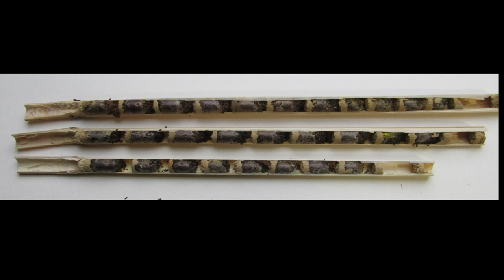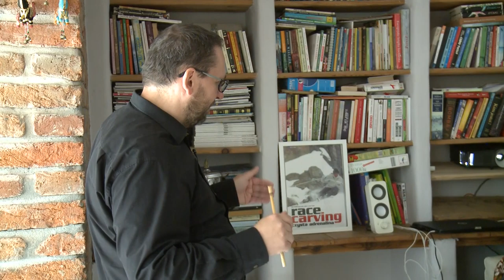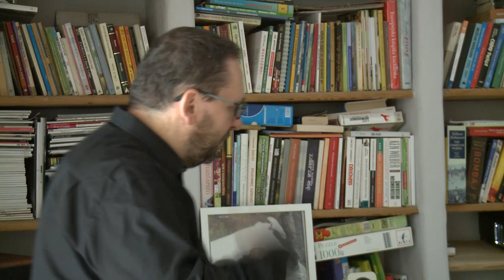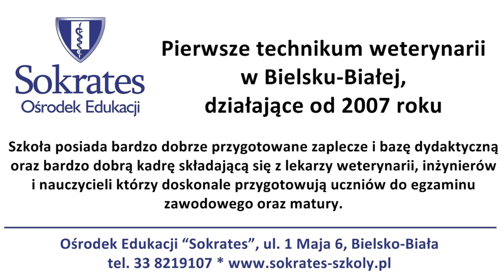Jak hodować owady zapylające? (cz.2) wykład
Film instruktażowy
Film został zrealizowany na zlecenie STOWARZYSZENIA PASSIO CREATIO z Bielska-Białej
Wykład i warsztaty przeprowadził dr Jacek Proszyk
Wszystkie filmy i fotografie są autorstwa Jacka Proszyka
Stowarzyszenie Passio Creatio i wykładowca zezwalają by film pokazywać i rozpowszechniać w miejscach publicznych i na warsztatach budowy domków dla owadów zapylających - wyłącznie - nieodpłatnie.
Pod filmem znajduje się numer konta Stowarzyszenia do dobrowolnych wpłat na cele statutowe.
Nagranie zrealizowano w pieknych okolicznościach OŚRODKA JASIENICA 10, koło Bielska-Białej, któremu stowarzyszenie dziękuje za gościnę.
Zrealizowanie fimów było możliwe dzięki wsparciu brokera ubezpieczeniowego i reasekuracyjnego PWS Konstanta z Bielska-Białej oraz Ośrodka Edukacji “Sokrates” w Bielsku-Białej
STOWARZYSZENIE PASSIO CREATIO,
ul. Komorowicka 94, Bielsko-Biała
Konto bankowe mbank: 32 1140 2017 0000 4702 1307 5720